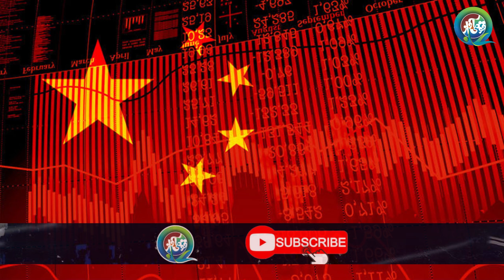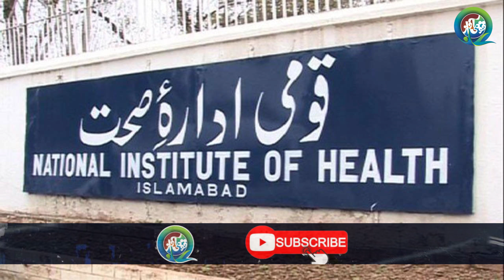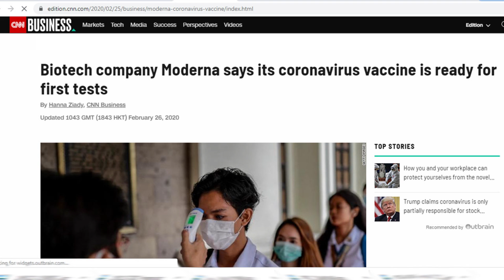Pakistan China Big Achievement